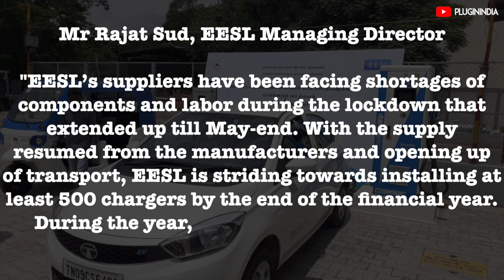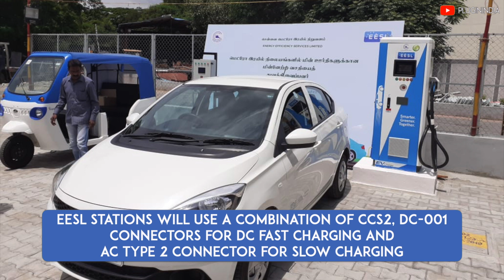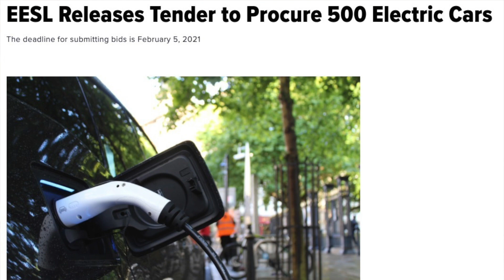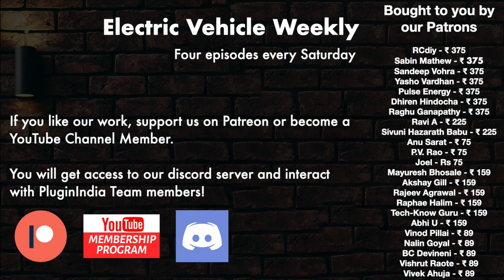EESL plans to install 500 EV charging stations in FY21 | EV Weekly #1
Tag words:
Energy Efficiency Services Limited
EESL charging stations
EESL Plaza Delhi
EESL Plaza
Carbon Neutral Charging Stations
Charging Stations India
EESL Charger